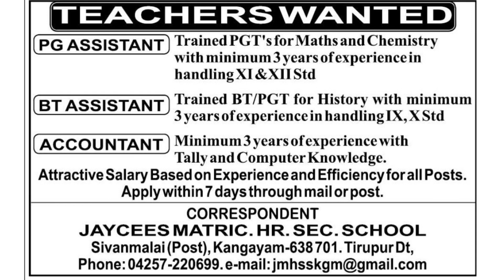22-03-23 Tirupur Edition